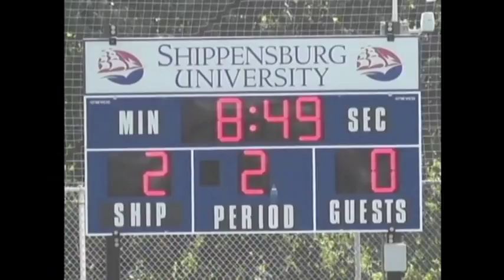Shippensburg University Women's Soccer vs Chestnut Hill